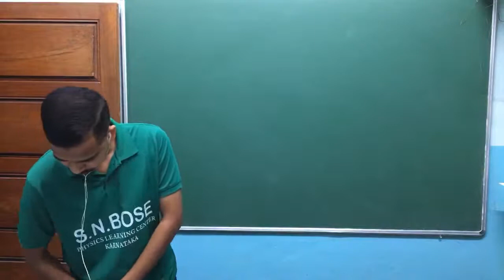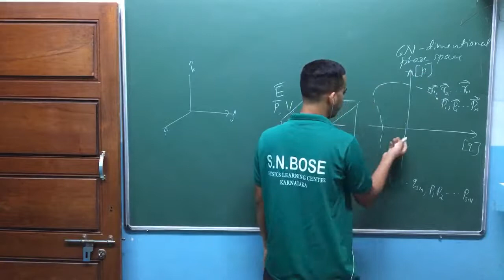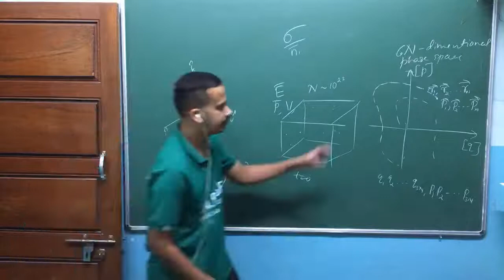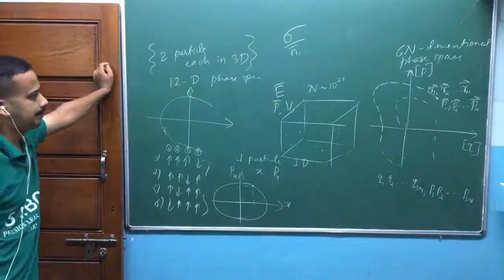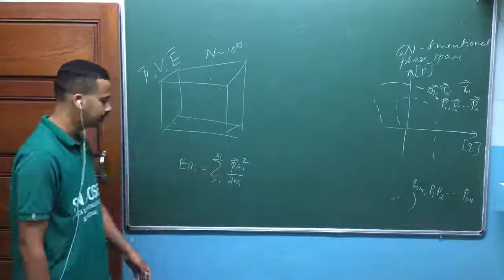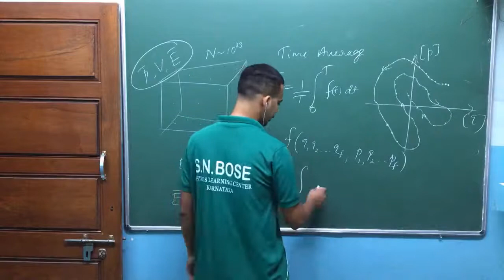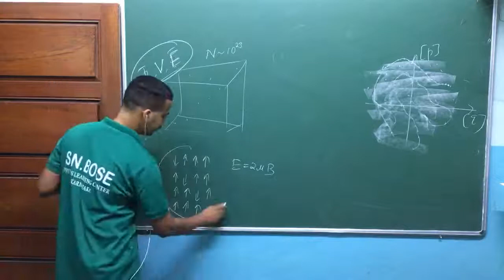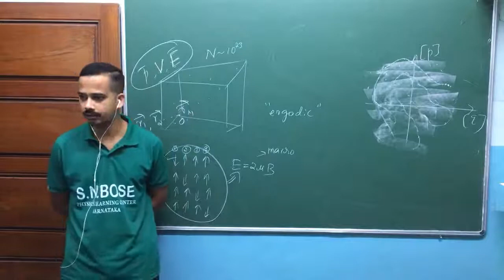Time average and ensemble averages for CSIR-NET GATE JEST TIFR IIT-JAM in Physics